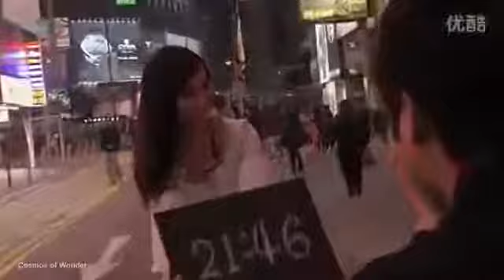5 People With Superpowers Caught On Tape Best Video YouTube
Love This Video      SUB::::    ↑↑↑